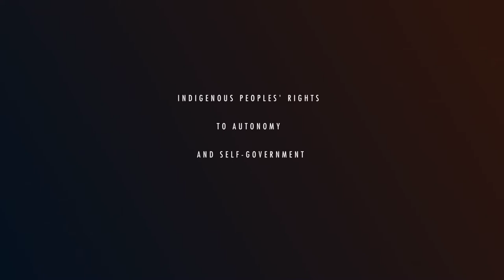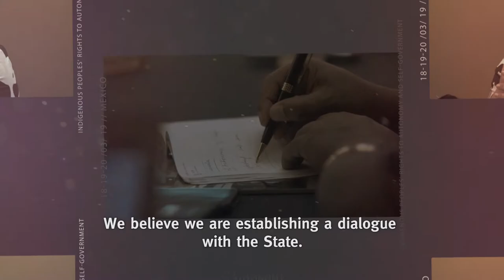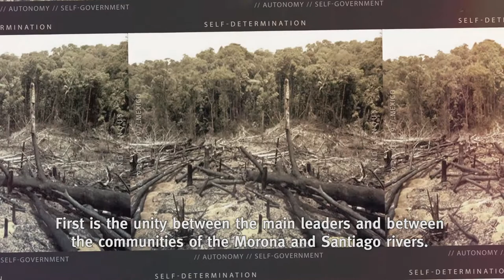Interview with Wrays Perez - Wampis government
Interview with Wrays Perez from the international seminar on "Right to Autonomy and Indigenous Self-Government as a manifestation of the Right to Self-Determination of Indigenous Peoples" held in March 2019, in Mexico.

Wrays Perez is Pamuk - President of the Wampis Government, Peru